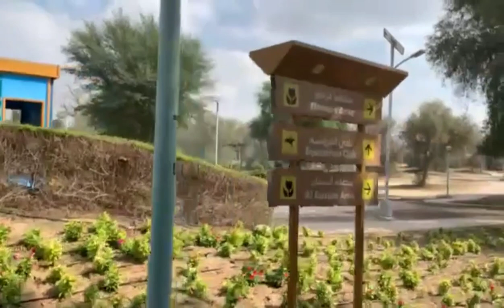LET’S GO @ Mushrif Park (lastpart)